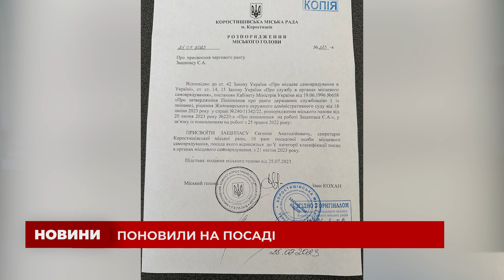Євгенія Защипаса поновили на посаді секретаря Коростишівської міської ради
Секретаря Коростишівської міської ради – Євгенія Защипаса – торік незаконно зняли посади. Він подав позов до суду і таки досягнув свого поновлення. Що планує змінювати після свого повернення у першу чергу – дивіться у сюжеті